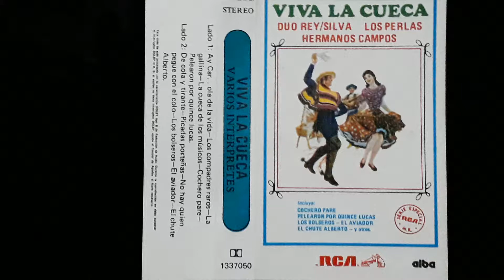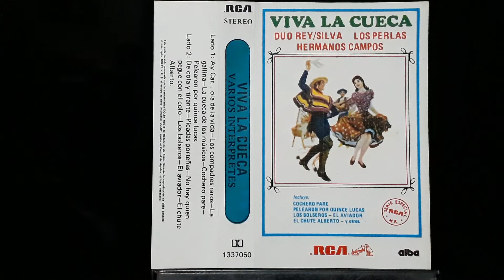LOS PERLAS - LA GALLINA ( Album Viva La Cueca )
Progra.Folklo.Del 1 Al 21 De Sep.